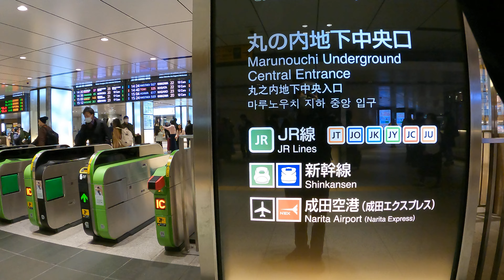Tokyo Station M17 | Tokyo Metro Marunouchi Line Walks | Japan 4K